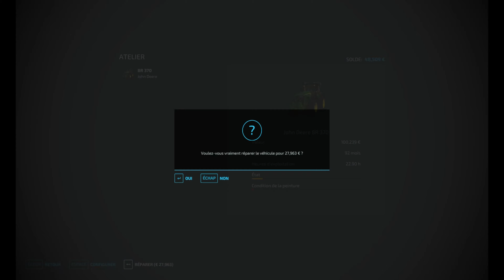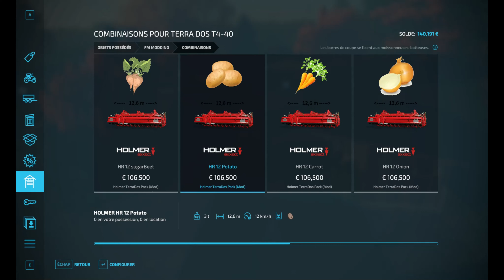⭐J'installe enfin les 2 usines à tissu !! 💪 FS22 nomanland🤩/ episode26/#2023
Bienvenue dans ce nouvel épisode plein de nouveautés,

Entre les frontières de la France et de l’Espagne se trouve un vaste vide connu sous le nom de No Man’s Land où la terre est restée intacte par les mains de l’homme depuis un an
Avez-vous ce qu’il faut pour transformer cette nature sauvage en une simple ferme ou en un grand empire laitier, lainier ou forestier prospère? Il s’agit de la survie du plus fort, de construire votre gagne-pain à l’aide de bâtiments plaçable, de vendre des points et de décoration.
Pas de voisins pour arrêter votre avancement ou vous embourber avec des contrats pour le travail sur le terrain, il n’y a qu’une seule route et une seule route donc pas besoin de transporter des marchandises, tout est entre vos mains. Avez-vous ce qu’il faut pour survivre ou allez-vous abandonner et revenir à la ville?
Il existe des options pour enlever tous les arbres et les roches de la carte pour aider à votre découverte de votre agriculteur intérieur.
J’espère que vous apprécierez ce mode de survie.

⭐♫ Music ♫ ⭐:
Si vous souhaitez utiliser la même musique que moi dans votre contenu et soutenir cette chaîne, vous pouvez utiliser ce lien

00:00 INTRO
00:14 ES_A Letter to Buddy (Instrumental Version) - Holy See
03:37 ES_Arms of Gold - Tape Machines
07:15 ES_bigboys (Instrumental Version) - Ingrid Witt
10:54 ES_Charmed Life - Elliot Adair
14:32 ES_Everlasting Ego - Lvly
18:05 ES_If We Did It Right - Mindme